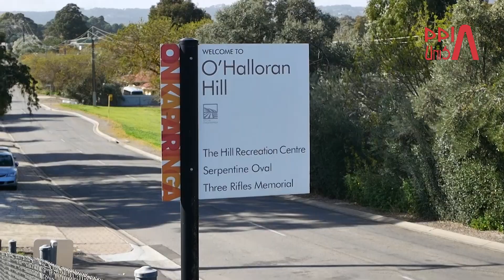60 Seconds of Adelaide #12 - O'Halloran Hill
Sharing facts of Adelaide in 60 Seconds!
Location: O'Halloran Hill